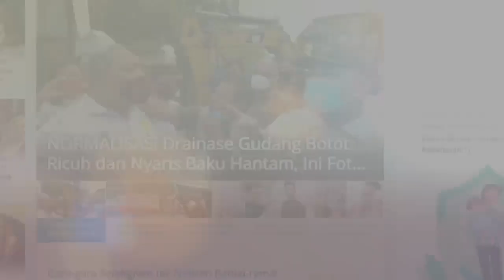Hari ke-40 Invasi, Kuburan Massal Ditemukan di Kota Bucha, Zelensky: Pasukan Rusia Pembunuh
Perang antara Rusia dan Ukraina memasuki hari ke-40.

Terbaru pasukan militer Rusia dituding telah melakukan kejahatan perang setelah sejumlah mayat warga sipil dan kuburan massal ditemukan di kota Bucha, Ukraina.

Presiden Ukraina Volodymyr Zelensky menjuluki pasukan Rusia sebagai "pembunuh", "penyiksa" dan "perudapaksa".